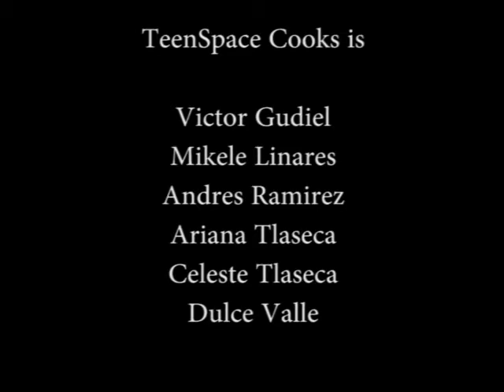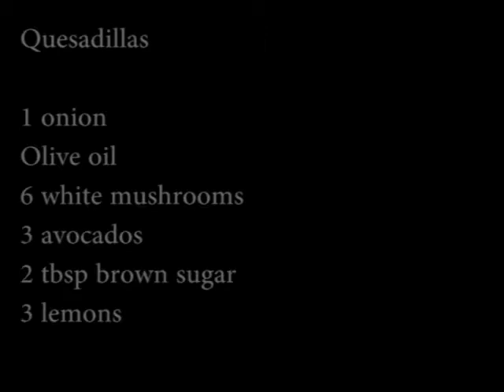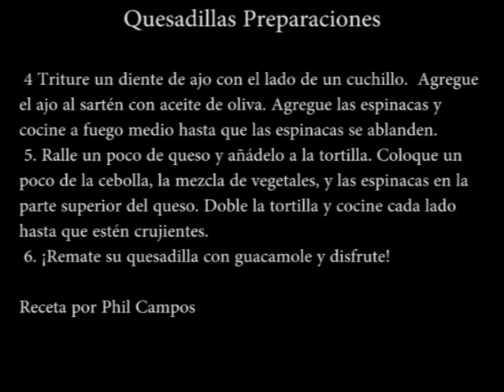TeenSpace Cooks Episode 4 Part 2